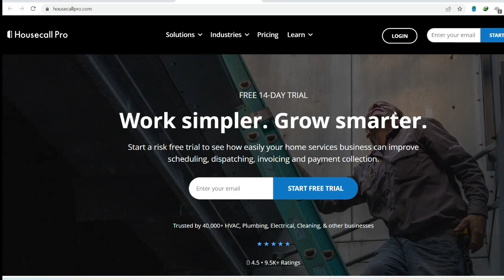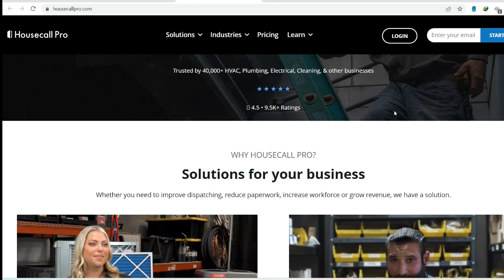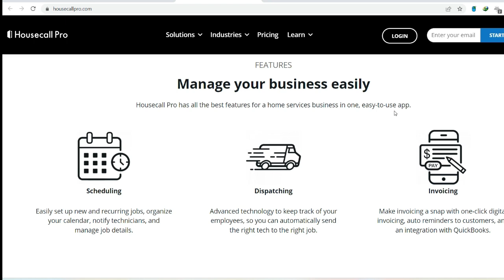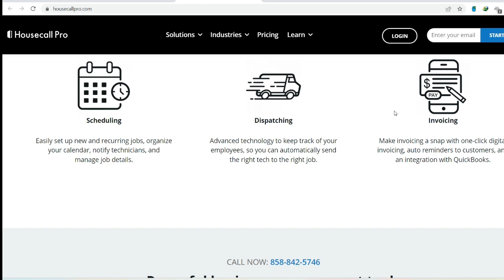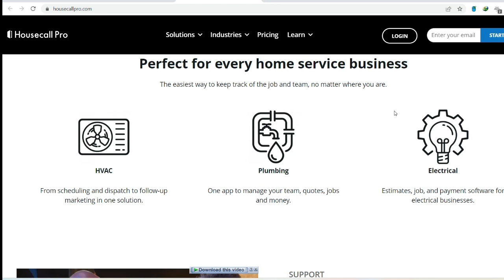What kind of business is Housecall Pro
In this video we dive into the deep about What kind of business is Housecall Pro     , exploring big ideas and fascinating facts across every corner of the universe. Have a burning question about anything from the mysteries of space to the intricacies of human behavior? We're here to unravel the answers, fuel your thirst for knowledge, and maybe even spark a few new questions along the way.